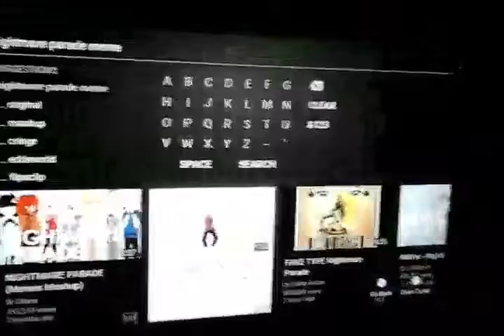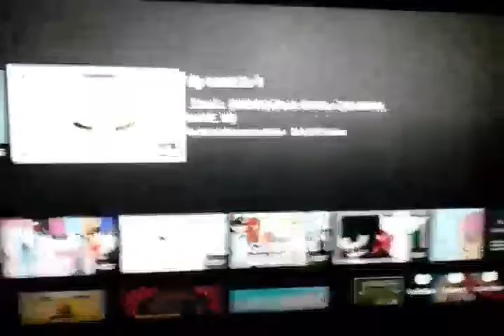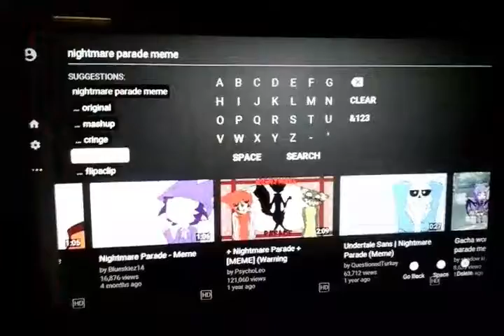Looking at nightmare parade meme ! Warning cuteness!